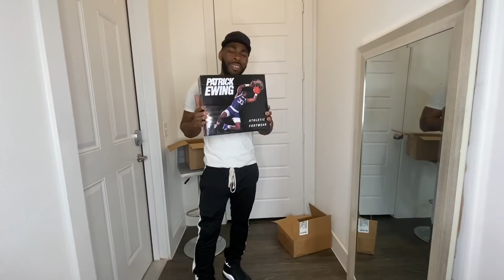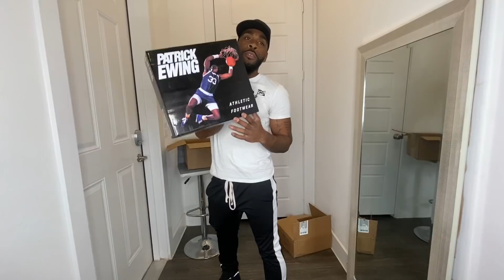He Want To Race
Hifonics amp